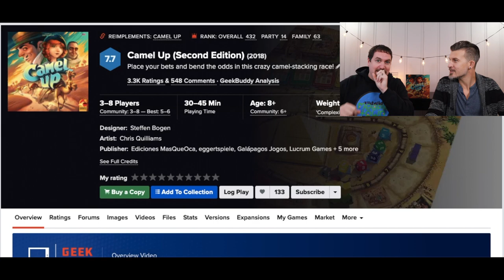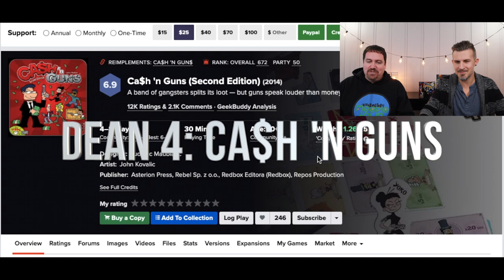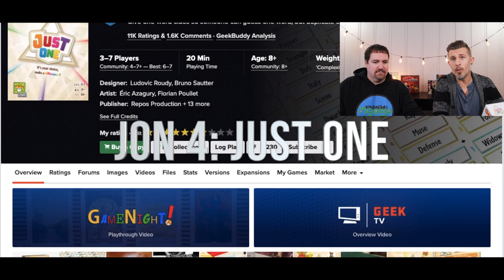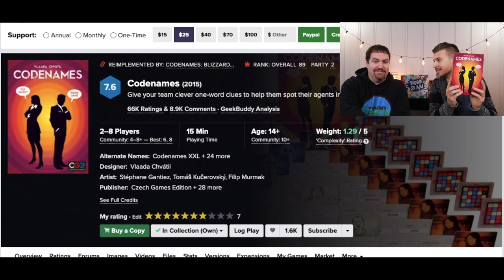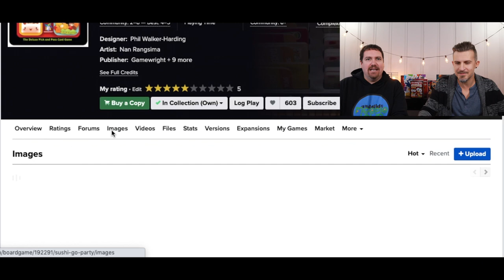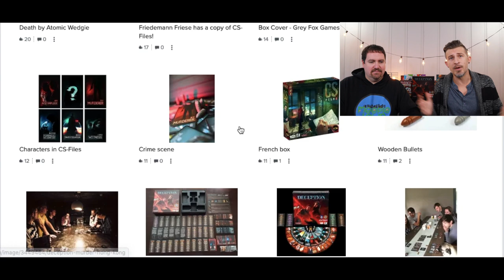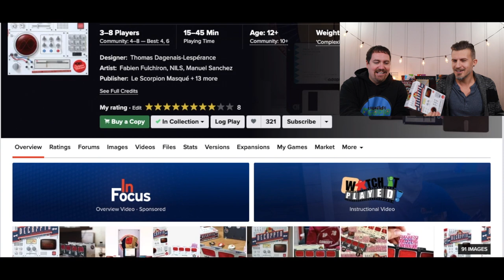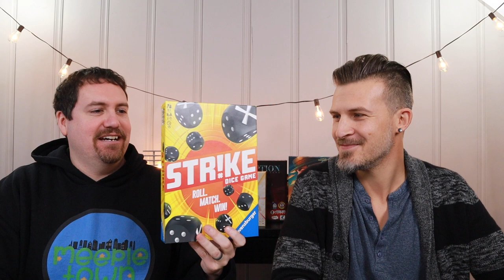Top 5 Party Board Games! - MeepleTown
Dean & Jon give their top 5 party games of all time!
Timestamps and spoilers below...
Dean
5) Camel Up - 1:13
4) Ca$h 'N Guns - 4:53
3) Word Slam - 8:18
2) Sushi Go Party! - 11:52
1) Just One - 16:05

Jon
5) Spyfall - 2:52
4) Just One - 6:04
3) Codenames - 9:52
2) Deception: Murder in Hong Kong - 14:10
1) Decrypto - 16:53